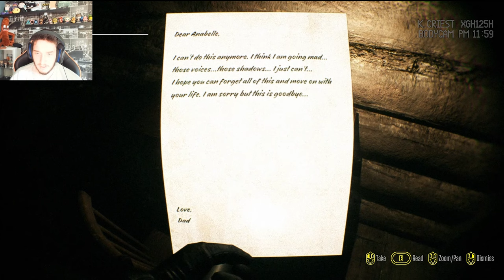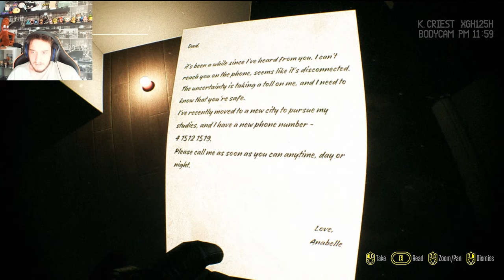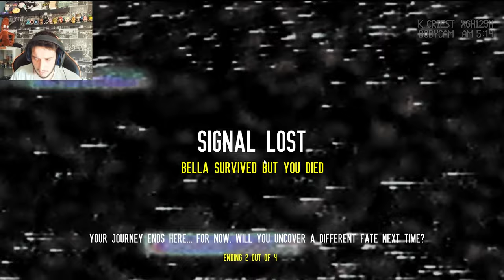This Body Cam Horror Game Is The Scariest Game Ever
this is the best horror game of the year baisu is a paranormal horror game that has some of the most terrifying jumopscares